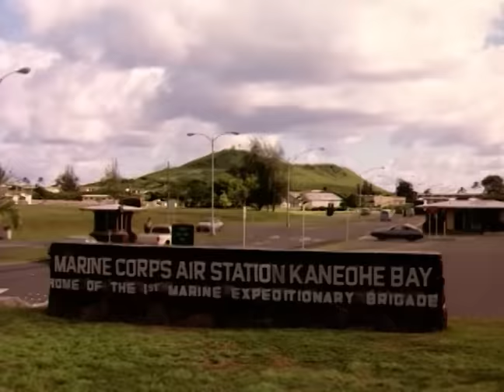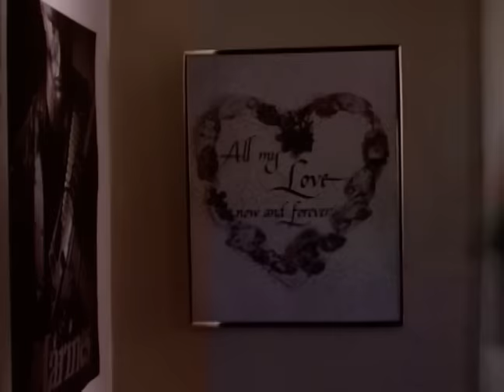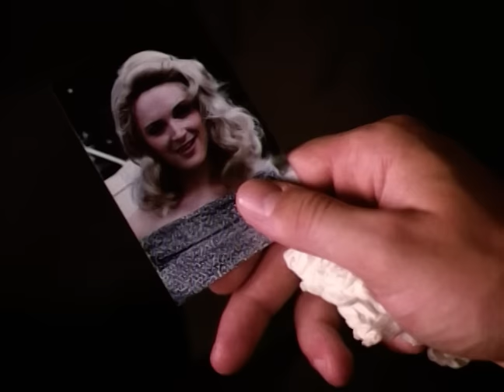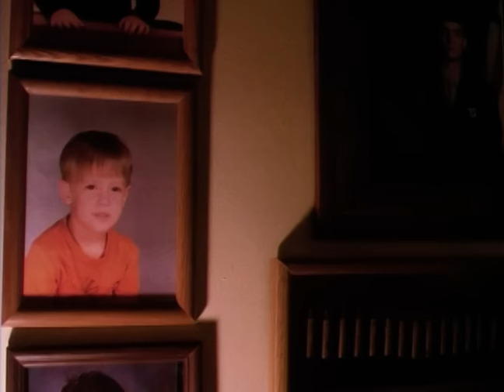A Matter of Justice (1993) | Part 1 | Patty Duke | Martin Sheen | Alexandra Powers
The determined mother of a murdered Marine seeks to expose her son's widow and gain custody of her granddaughter.

Stars: Patty Duke, Martin Sheen, Alexandra Powers, Jason London, Jeff Kober, Charles S. Dutton, Cole Hauser, Danny Nucci
Directed by: Michael Switzer